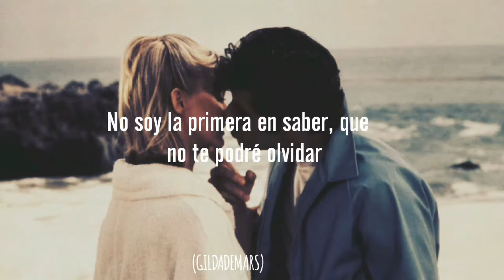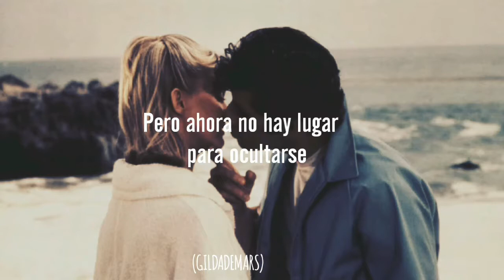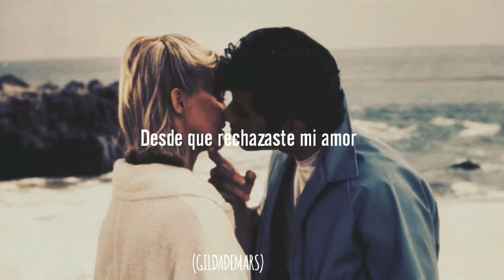Olivia Newton john - Hopelessly Devoted To You [Letra en español]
"Hopelessly Devoted To You" Escrita por John Farrar. Esta canción pertenece a la película "Grease" (1978) protagonizada por John Travolta y Olivia Newton - John.
La canción fue nominada a un Óscar por Mejor Canción Original.
Alcanzó la posición 3 en el Billboard Hot 100

Si quieren que traduzca la canción que deseen, no se olviden de dejarmelo saber en los comentarios. Gracias